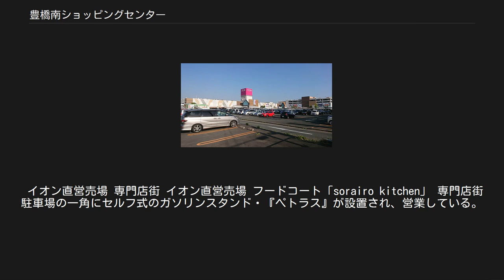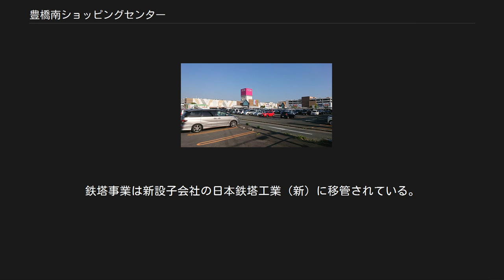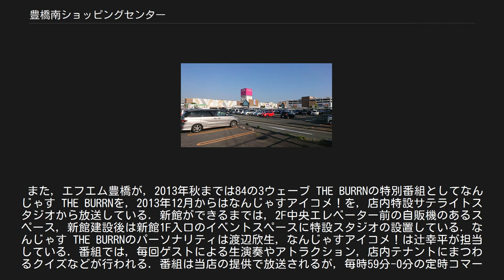豊橋南ショッピングセンター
豊橋南ショッピングセンター（とよはしみなみショッピングセンター）は、愛知県豊橋市野依町字落合1番地の12に所在する、イオン豊橋南店を核店舗とし、通称・なんじゃすと呼ばれる61店の専門店で構成する専門店街を伴うショッピングセンターである。
 地権者かつ施設設置主体はJST株式会社。
商業活動の企画運営は代表テナントのイオンリテール株式会社である。
 1997年6月21日にジャスコ豊橋南店として開店。
2007年に増築を行い、専門店街を併設したショッピングセンターとして同年7月14日に現在の名称でリニューアルオープンした（店舗総床面積：19,531平方メートル）。
 2007年のリニューアルオープンでは専門店街に17の新しい店がオープン。
また増築により本館・新館に分かれ、新館の1・2階には「みんなのトイレ」が設置された（1階はオストメイト対応）。
 2018年には「３世代が楽しみ、くつろぎ、体感できる地域密着型コンパクトモールショッピングセンター」をコンセプトにリフレッシュオープン。
専門店街には新たに13店舗がオープン、19店舗がリニューアルした。
 イオン直営売場 専門店街 イオン直営売場 フードコート「sorairo kitchen」 専門店街 駐車場の一角にセルフ式のガソリンスタンド・『ペトラス』が設置され、営業している。
 建物裏側の一角（屋上・立体駐車場下りスロープ真下）には豊橋市による資源回収施設『リサイクルステーション』が設けられ、古新聞・古雑誌・布等を受け入れている。
受け入れ時間は正月3が日を除く13時-17時。
 かつて、この地には鉄塔・橋梁メーカーの日本鉄塔工業株式会社（旧）豊橋工場が所在していたが、生産拠点の集約により2001年8月に閉鎖された。
その後、同社グループ内の事業再編成により旧日本鉄塔工業はJST株式会社に改称、グループの統括と不動産賃貸事業に転換。
鉄塔事業は新設子会社の日本鉄塔工業（新）に移管されている。
 また，エフエム豊橋が，2013年秋までは84の3ウェーブ THE BURRNの特別番組としてなんじゃす THE BURRNを，2013年12月からはなんじゃすアイコメ！を，店内特設サテライトスタジオから放送している．新館ができるまでは，2F中央エレベーター前の自販機のあるスペース，新館建設後は新館1F入口のイベントスペースに特設スタジオの設置している．なんじゃす THE BURRNのパーソナリティは渡辺欣生，なんじゃすアイコメ！は辻幸平が担当している．番組では，毎回ゲストによる生演奏やアトラクション，店内テナントにまつわるクイズなどが行われる．番組は当店の提供で放送されるが，毎時59分-0分の定時コマーシャルは通常通り放送される．